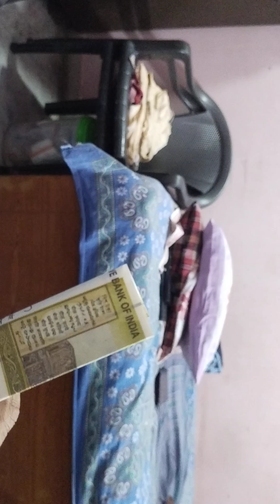paise k piche pagal lailu